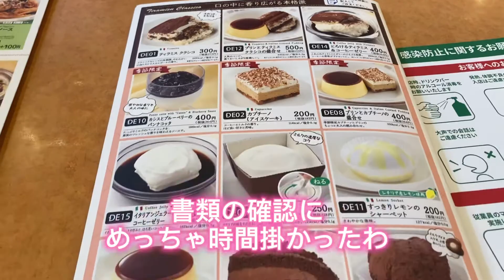【人種差別】対応の要領が悪すぎ！